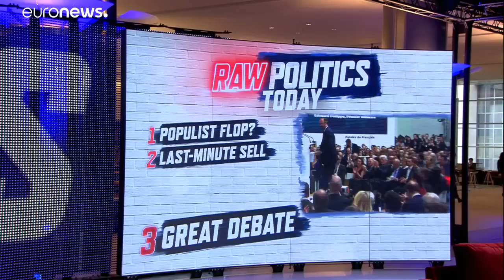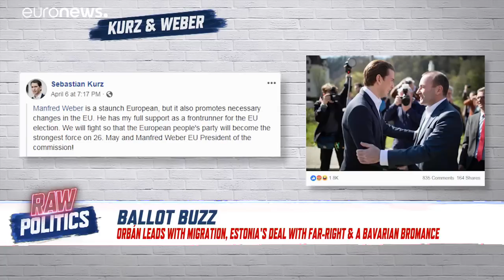Raw Politics in full: Salvini flop, 'Great Debate' results and violence in Libya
Watch Monday night's full episode of Raw Politics …